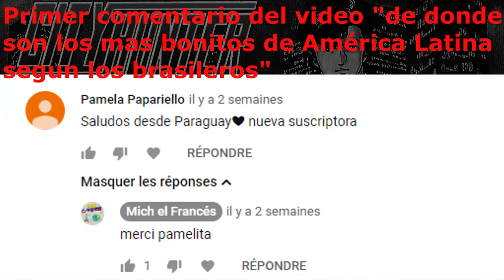Visita de Ibagué, busqueda de lechona y encuentros con hombres interesados jeje